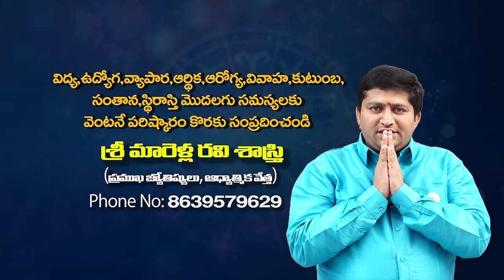Untold Secrets of Puri Jagannath Temple Exposed | Radha Manohar Das with Ravi Sastry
In this episode of Niravitv, we're joined by Radha Manohar Das and Ravi Sastry to explore the Untold Secrets of Puri Jagannath Temple. Radha Manohar Das is an expert on Jagannath and is well-known for his lectures on the temple. Ravi Sastry is an expert on Hindu religious iconography and is known for his work on Aghori paintings.

They share with us some surprising insights about the temple that you won't find in any guidebook or scripture. Tune in to hear about the hidden histories and secrets of Puri Jagannath Temple, and learn what you can do to experience the shrine in a more enriching way!

మారెళ్ళ రవి శాస్త్రి గారు, ఒక ఆధ్యాత్మిక అన్వేషకుడు, ప్రచారకుడు మరియు  M.A. Astrologer. ఈయన  సగటు సాధకుడి సందేహాలను దృష్టిలో పెట్టుకొని, సాధనా మార్గంలో వచ్చేటటువంటి ఇబ్బందుల్ని ఎలా దాటాలో అని, ఆధ్యాత్మిక రహస్యాలను ప్రపంచానికి పరిచయం చేయాలనీ, బాహ్య  ప్రపంచానికి దూరంగా వున్నా, మారుమూల ప్రాంతాలలో, జన సంచారానికి దూరంగ, ప్రశాంతవంతమైన సాధన జీవితాన్నీ సాగిస్తున్న గురువుల్ని, అవధూతల్ని,  పీఠాధిపతుల్ని శోధించి, సాధించి వారి యొక్క అమూల్యమైన ఆధ్యాత్మిక సాధన మర్మాలను, జ్ఞాన భండారాలను మన " Niravi TV " ప్రేక్షకులకు అందించాలని సదుద్దేశంతో ఎంతో సాహసవంతంగా సాగిస్తున్న ప్రయాణమే .
Marella Ravi Sastry, a spiritual seeker, preacher, and M.A. Astrologer. Spiritual Interviews is a  very adventurous journey in search of gurus who are far away from the outside world, far away from the crowds, and lead a peaceful practice life, with the good intention of providing their invaluable body of knowledge to our  "Niravi TV " audience.

telugu yogaintelugu meditationintelugu yogachannelintelugu meditationchannelintelugu spiritualityintelugu howtodoyogaintelugu howtodomeditationintelugu How to Meditate # Mindful # What is Meditation# - Headspace# 7 Min Meditation # to Start Your Day # Yoga With Adriene Meditation for Anxiety Yoga With Adriene MEDITATION TECHNIQUES BENEFITS How to Meditate # 12 Science-Based Benefits of Meditation # How do you meditate at home# What are the 3 types of meditation? # There are six popular types of meditation practice mindfulness meditation# # Naduri Srinivas # focused meditation# movement meditation#mantra meditation#transcendental meditation#Which Type of Meditation Is Right for Me?# How do you do meditation#What are the benefits of meditation? offers # How do you know if you are meditating correctly